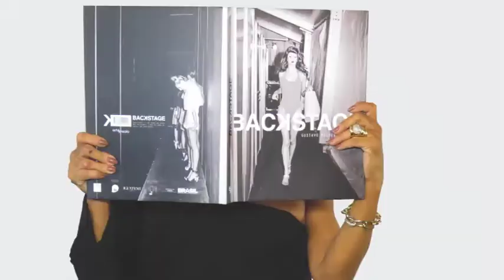SURI CHIC 08/07/18